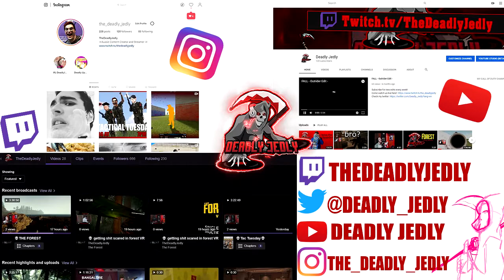GTA V High Rollers | Casino Shenanigans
So we have been playing a LOT of GTA V Recently...

💀THE DEADLY JEDLY
💀THE SOUTH AUSSIE REAPER